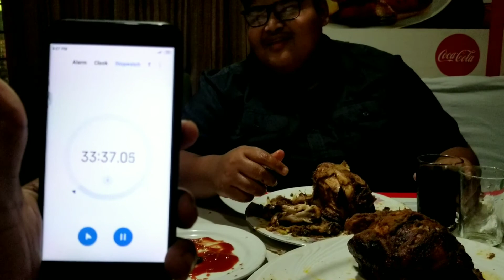মুরগি চ্যালেঞ্জ 🐓 সে কি পারবে একসাথে চারটা মুরগি খেতে??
মুরগির চ্যালেঞ্জ
সে কি পারবে একসাথে চারটা মুরগি খেতে??